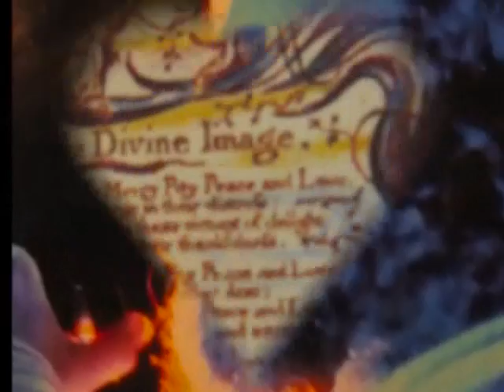Tribute To James Douglas Morrison